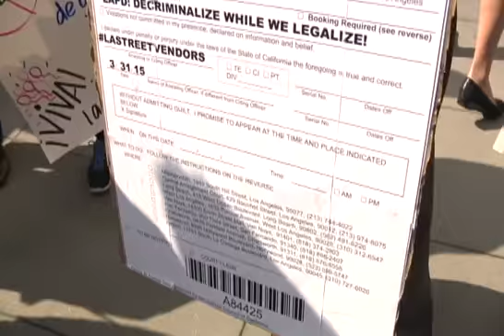PROTESTAN CONTRA POLICÍAS - Noticiero Con Myrka Dellanos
Los vendedores ambulantes aseguran que son perseguidos y acosados por la policia de los Angeles. Una batalla que parece no tener fin.